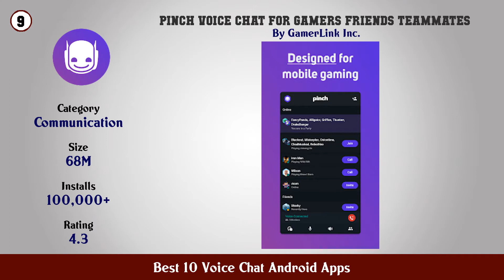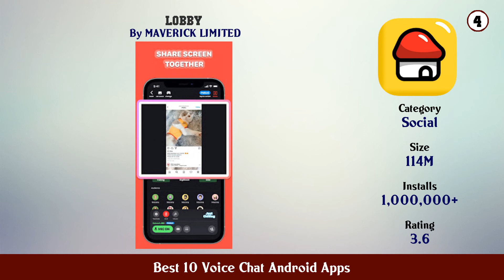Best 10 Voice Chat Android Apps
11. Rune Teammates Voice Chat for Games

10. Goodnight Voice Random Match Chat

9. Pinch Voice Chat for Gamers Friends Teammates

8. Aloha Voice Chat Audio Call with New People Nearby

7. HMU AmongChat Voice Chat Watch Videos Lobby Tiya

6. Wakie Voice Chat Meet New Friends

5. The Impostor Voice Chat

4. Lobby

3. Find Friends Meet New People Cuddle Voice Chat

2. Tiya Team Up Time to play

1. AmongChat Voice Chat for Among Us Friends